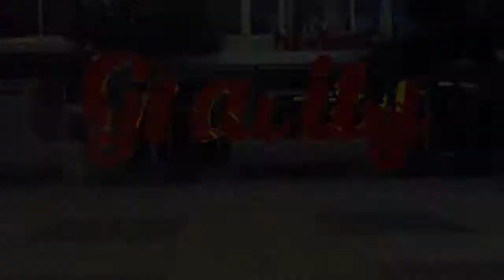#16 Gravity / Grand Bazar / M16A3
Bonjour à toutes et à tous, petite vidéo gameplay pour voir un peu les nouvelles "améliorations" du patch, parler un peu et jouer? :)
Donc l'arme à déjà été présenté dans un gameplay précédent mais étant donné qu'elle était censé être nerf, je voulais vous proposer de voir ce qu'il en était.